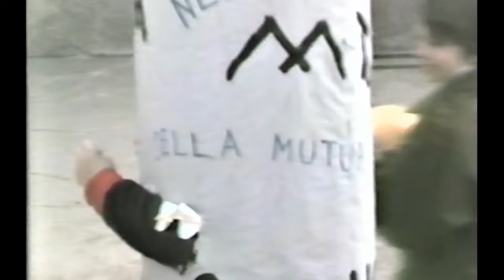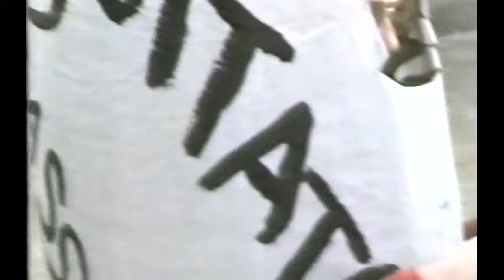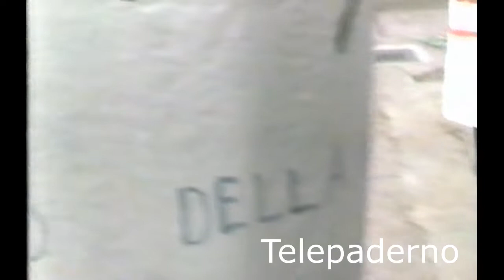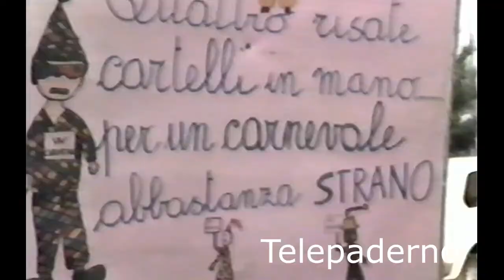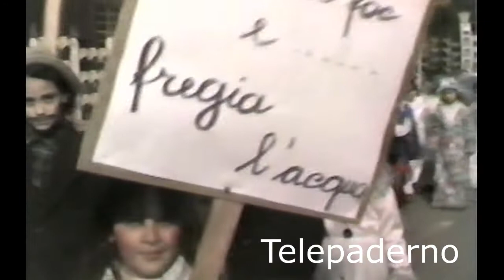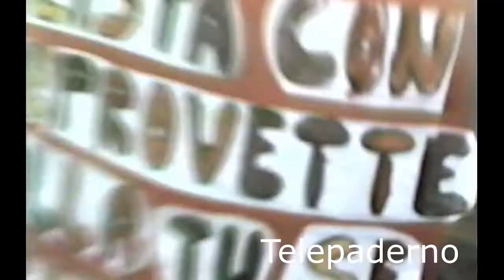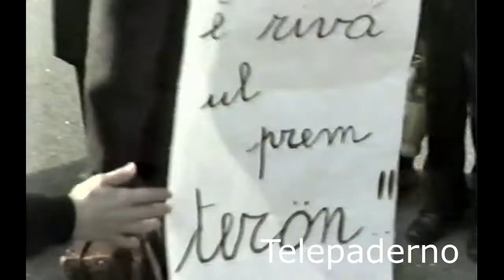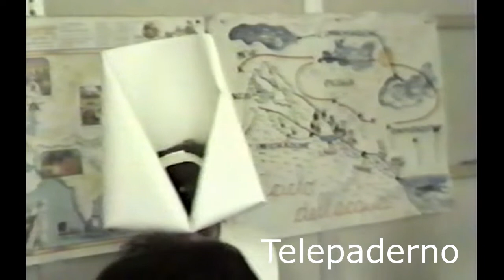CARNEVALE 1983 ALUNNI SCUOLE ELEMENTARI DI PADERNO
CARNEVALE 1983 BAMBINI ALUNNI SCUOLE ELEMENTARI PADERNO D'ADDA , SFILATA ALLEGORICA PER LE VIE DEL PAESE DI PADERNO D'ADDA CON GLI INSEGNANTI E MASCHERE PREPARATE DAGLI ALUNNI E INSEGNANTI MAMME E PAPA' DI PADERNO D'ADDA